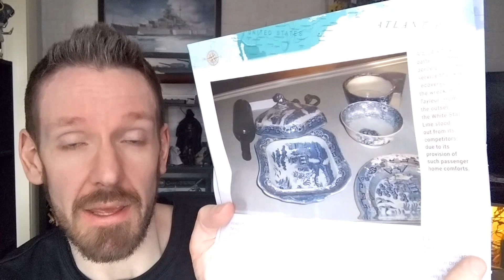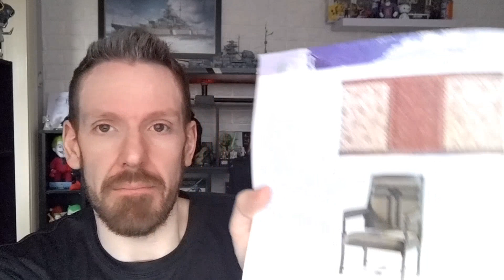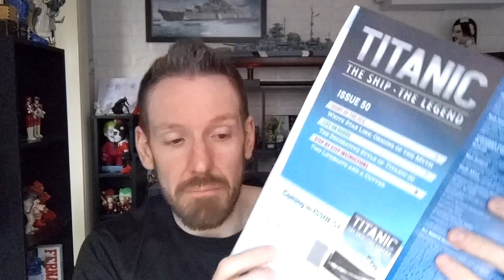Build The Titanic - Issue 50 - Boats and More Lights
Welcome back to Wonderland Asylum. Today we are working on Issue 50 of the Hachette Partworks release of Build The Titanic. In this issue we are adding more lifeboats, Davits and lighting as well as the first cutter and the dome for the aft Grand Staircase.